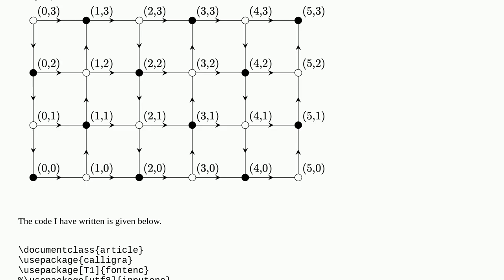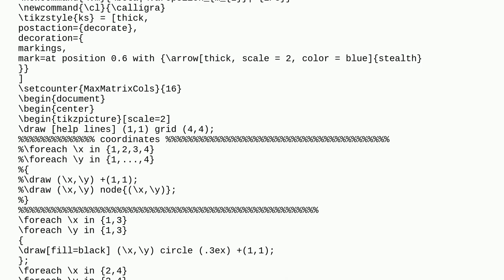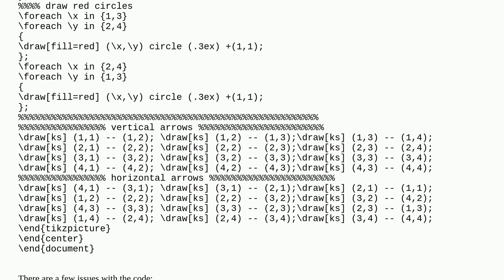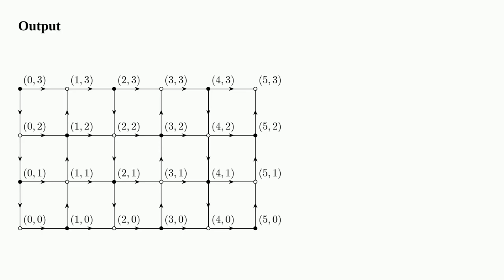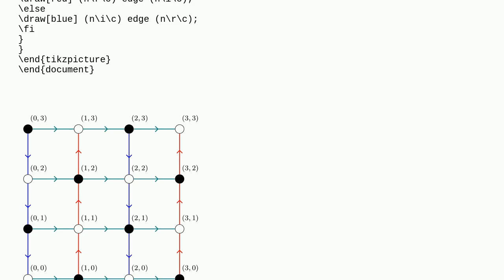Tex: Kasteleyn orientation for square lattice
Kasteleyn orientation for square lattice

A special thanks goes out to the community

  tikz-arrows